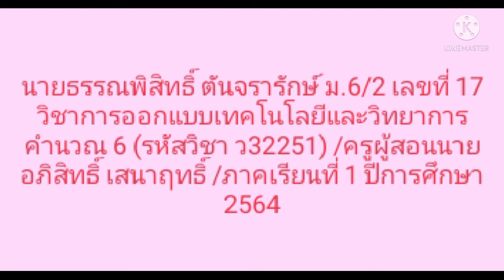Sweet Child o' Bangpho